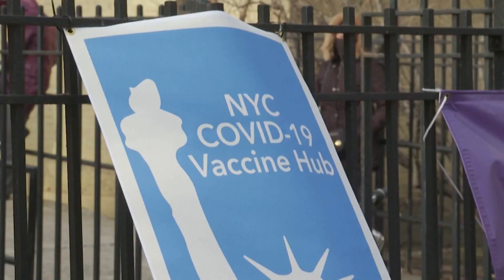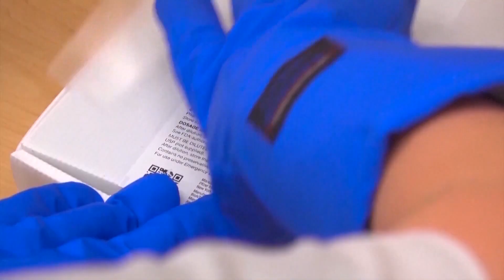Should children get COVID vaccines too? The next phase in the battle against the virus. | ABC News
Trials have begun to test COVID-19 vaccines in children. Doctors say if the vaccines are safe and effective, giving children the jab will be an important strategy to keep the virus under control and prevent new worrying variants from emerging.